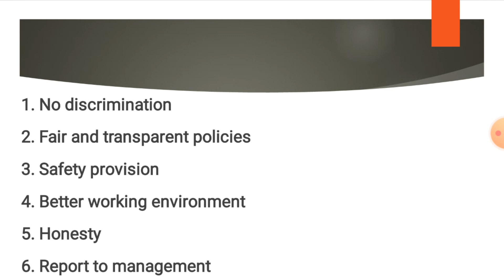MAJOR PRINCIPLES OF ETHICS AT WORKPLACE